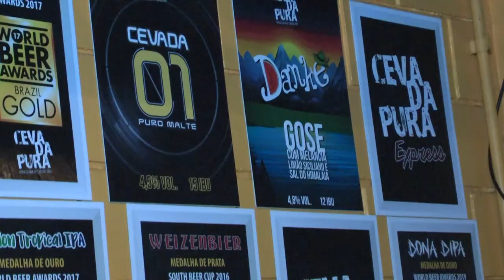CEVADA PURA Araras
local pra curtir e aproveitar